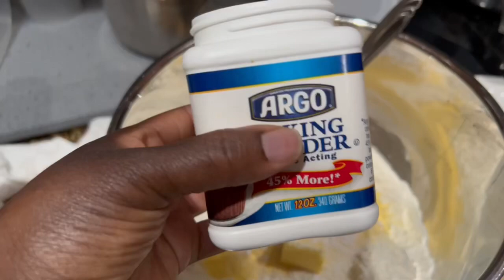Fry Dumpling with Liver